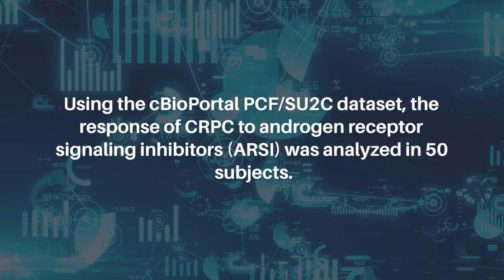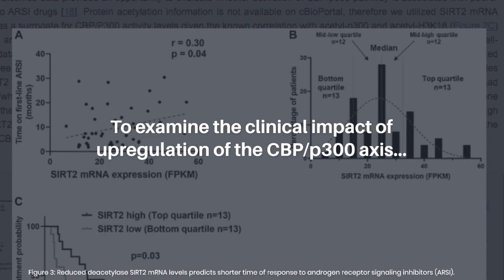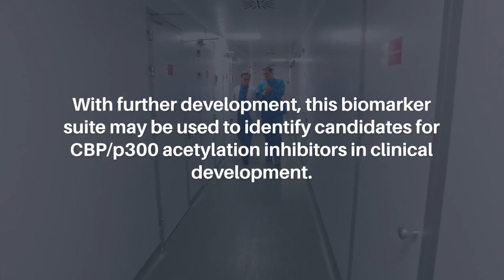Multiplex Assay for Activated p300/CBP in Circulating Prostate Tumor Cells | Oncotarget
Abstract

Reduced SIRT2 deacetylation and increased p300 acetylation activity leads to a concerted mechanism of hyperacetylation at specific histone lysine sites (H3K9, H3K14, and H3K18) in castration-resistant prostate cancer (CRPC). We examined whether circulating tumor cells (CTCs) identify patients with altered p300/CBP acetylation. CTCs were isolated from 13 advanced PC patients using Exclusion-based Sample Preparation (ESP) technology. Bound cells underwent immunofluorescent staining for histone modifying enzymes (HMEs) of interest and image capture with NIS-Elements software. Using the cBioPortal PCF/SU2C dataset, the response of CRPC to androgen receptor signaling inhibitors (ARSI) was analyzed in 50 subjects. Staining optimization and specificity revealed clear expression of acetyl-p300, acetyl-H3K18, and SIRT2 on CTCs (CK positive, CD45 negative cells). Exposure to A-485, a selective p300/CBP catalytic inhibitor, reduced p300 and H3K18 acetylation. In CRPC patients, a-p300 strongly correlated with its target acetylated H3k18 (Pearson’s R = 0.61), and SIRT2 expression showed robust negative correlation with a-H3k18 (R = −0.60). A subgroup of CRPC patients (6/11; 55%) demonstrated consistent upregulation of acetylation based on these markers. To examine the clinical impact of upregulation of the CBP/p300 axis, CRPC patients with reduced deacetylase SIRT2 expression demonstrate shorter response times to ARSI therapy (5.9 vs. 12 mo; p = 0.03). A subset of CRPC patients demonstrate increased p300/CBP activity based on a novel CTC biomarker assay. With further development, this biomarker suite may be used to identify candidates for CBP/p300 acetylation inhibitors in clinical development.

Keywords - prostate cancer, circulating tumor cells, p300/CBP

About Oncotarget